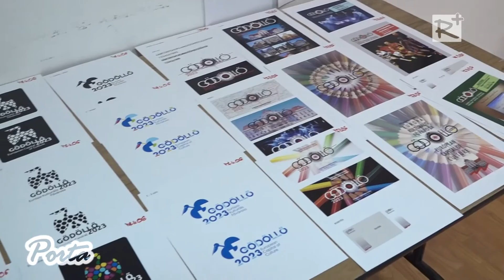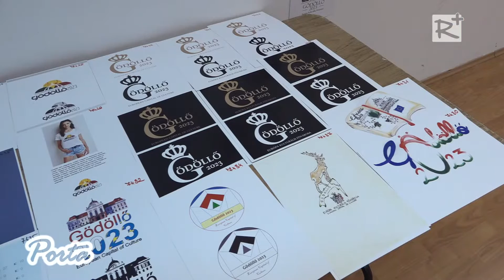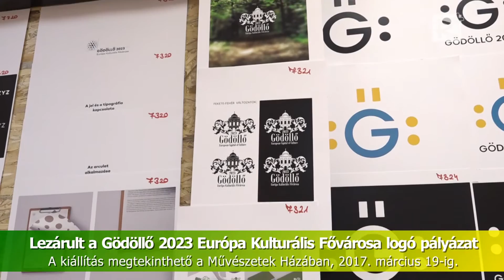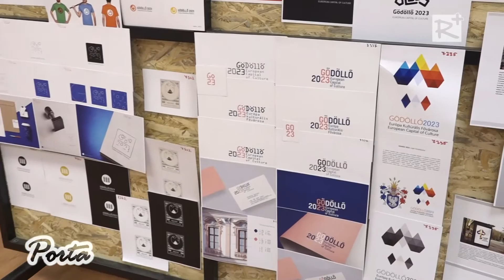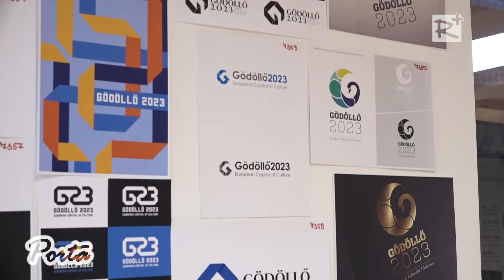Kétszáznegyven pályamű érkezett a Gödöllő 2023 Európa Kulturális Fővárosa logó pályázatra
Az Európai Unió határozata alapján 2023-ban ismét Magyarország egyik települése lehet Európa kulturális fővárosa. A címre Gödöllő is pályázik, erről még a múlt év szeptemberében döntött a képviselő-testület, amely pályázatot hirdetett az eseménysorozat logójának megalkotására.
A felhívásra kétszáznegyven pályamű érkezett be. A beadási határidő március 5-én lezárult, a beérkezett terveket március 11-19. között tekinthető meg a Művészetek Háza kiállítótermében, ahol a lakosság is véleményezheti őket.

VIII. évfolyam 250. szám
Operatőr-szerkesztő: Szabadi Attila